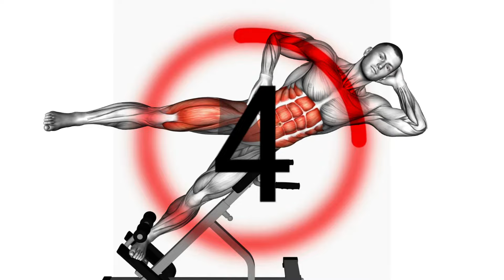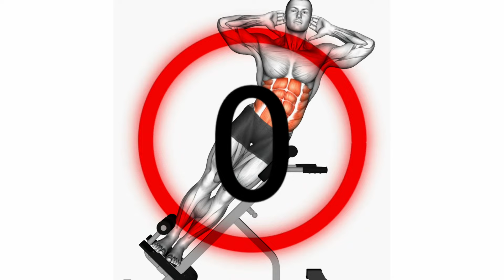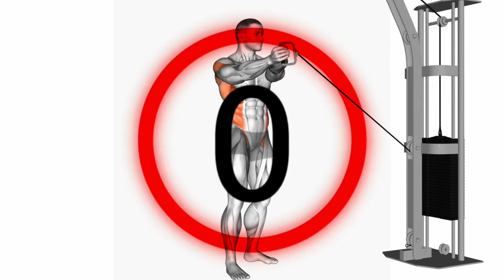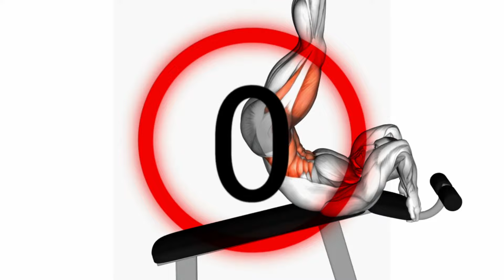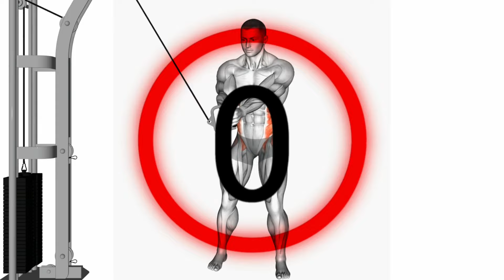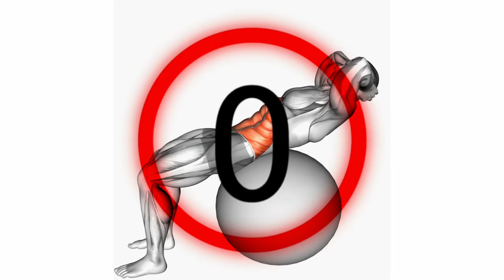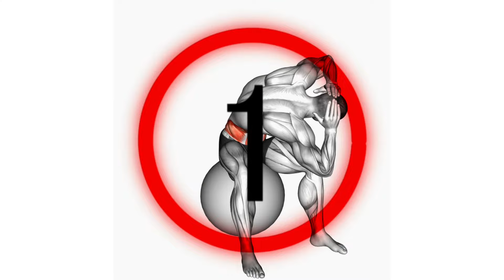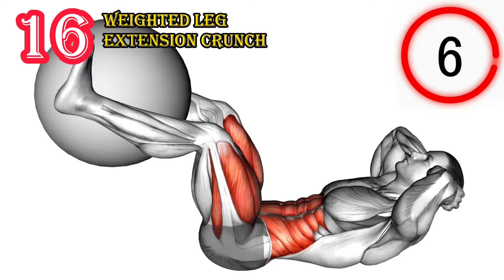Get FLAT BELLY in 4 WEEKS at Gym // 11 Line Abs Workout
This exercise I spend 15 minutes a day, try to do 3 times each movement. Everyone can practice in free time, it doesn't take long,

TIMER
00:00 45 degree bycicle twisting crunches
00:45 bench leg raise
01:31 45 degree side bend
02:16 cable kneeling crunch
03:02 band twist
03:48 cable standing crunch
04:34 cable standing lift
05:20 Incline leg hip raise
06:06 cable twist (up-down)
06:52 lever seated crunch
07:38 Dumbbell side bend
08:24 sit-up on Exercises ball
09:10 landmine 180
09:56 lever seated leg raise crunch
10:42 spinal stretch on Exercise ball
11:28 weighted leg extension crunch
12:14 vertical leg raise

Want to get a flat belly in just 4 weeks? Check out this 11 line abs workout that you can do at the gym for fast results!
Looking to get a flat belly in just 4 weeks? Check out this 11-line abs workout that you can do at the gym for amazing results!
Looking to get a flat belly in 4 weeks at the gym? Check out this 11-line abs workout that will help you achieve your fitness goals!